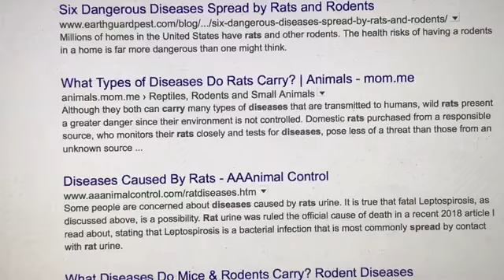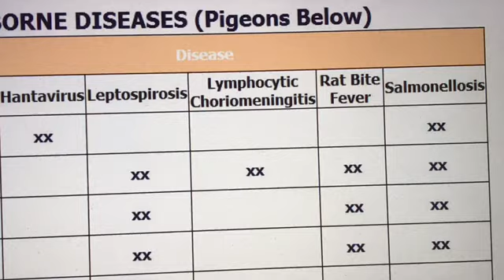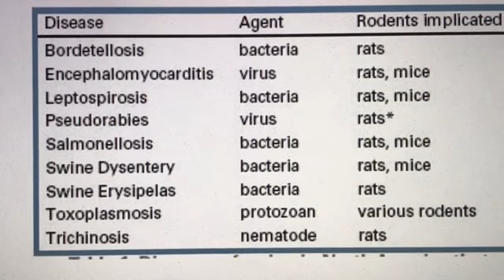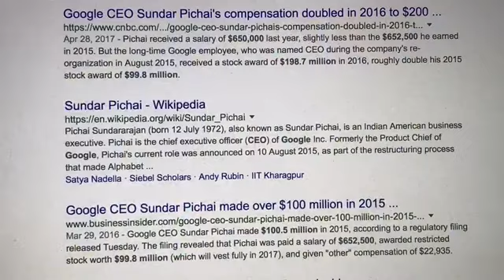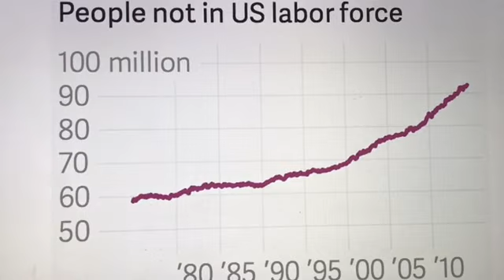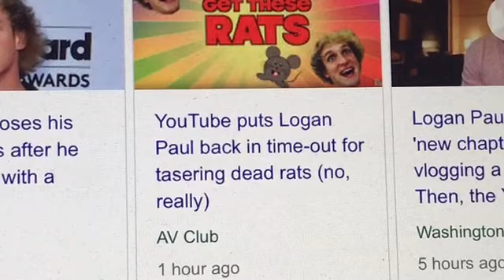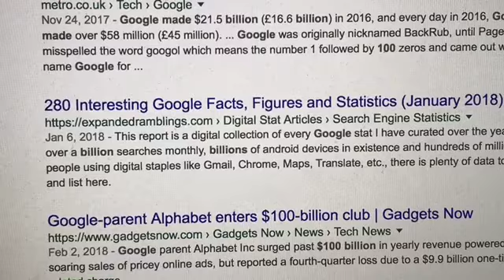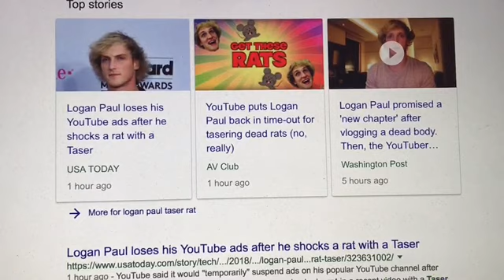Mansplaining Google/Youtube Logan Paul TASER Dead Rats Population Control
Time for a little Mansplaining, because Google/Youtube keeps putting their Big Boot on our Head.  Are we not allowed to disrespect Rodents because of their Human Population Control Program.  They want more RATS and less HUMANS.  Agenda 21 Depopulation in Play ?   Rats carry Disease and Modern Humans carry Cellphones,  nice combination !!!